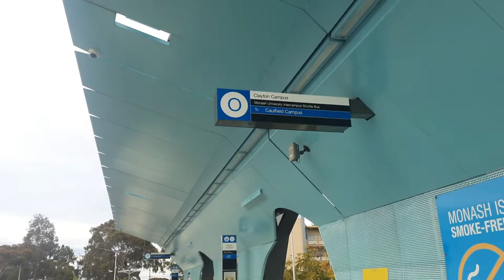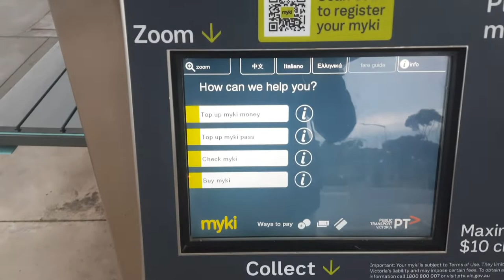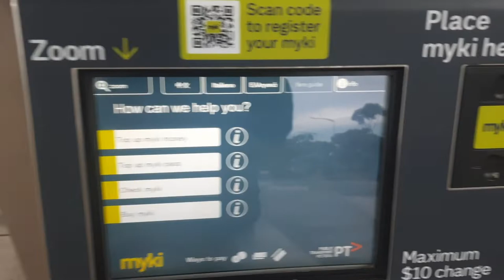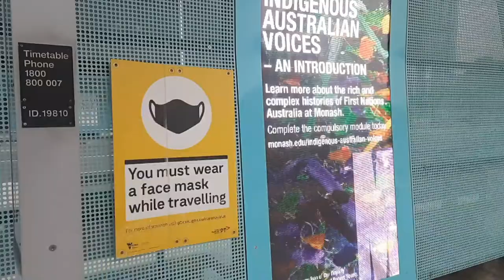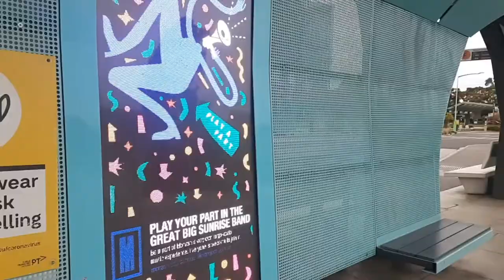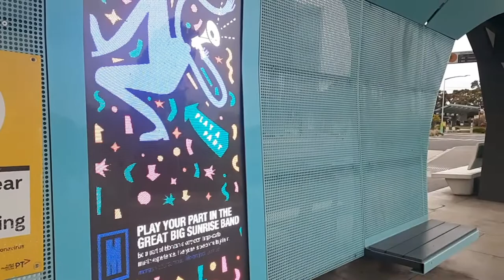Public Transport in Australia 🇦🇺Public Transport Victoria Guide to a Local Bus Station at Monash Uni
Welcome to the channel everyone. In this video, I have tried to tour around the Bus Stop at the Monash University in Melbourne Australia in order to give an insight on how to access the Public Transport in Victoria, buses to be specific.

Also, keep yourself and your family safe from any sort of disease and stay healthy.

Last but not the least, "Keep Learning as Learning is Always Important."